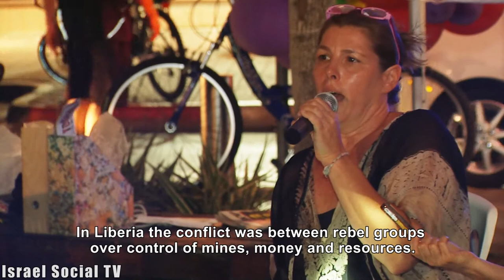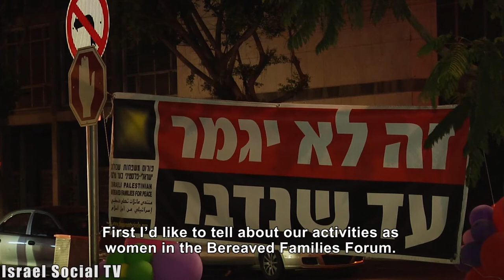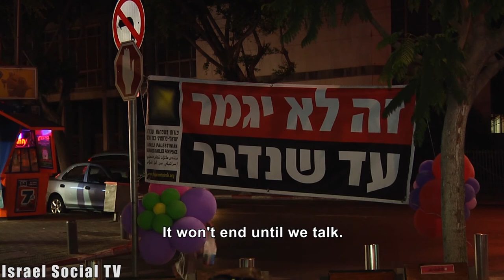Women, Security and Conflict Resolution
what is the role of women in times of conflicts and war? What is being done by women during "Protective Edge" and in the Israeli-Palestinian conflict in general? A discussion in the Bereaved Families Forum's Dialogue Tent.